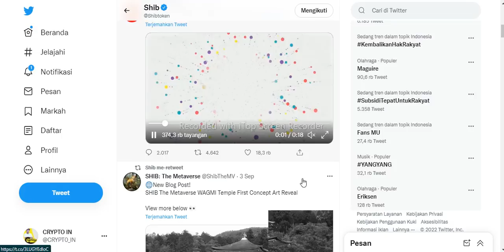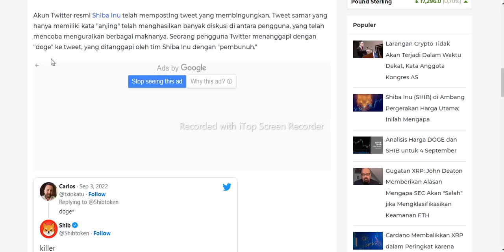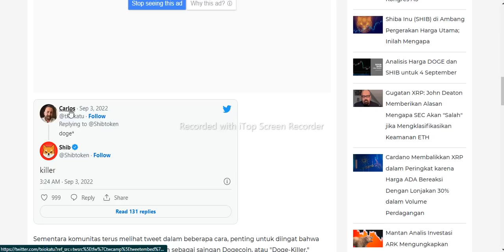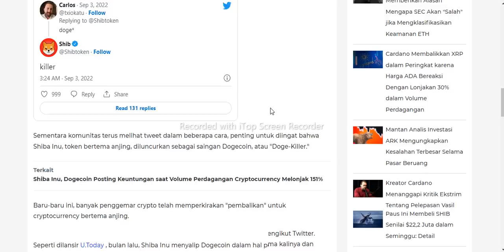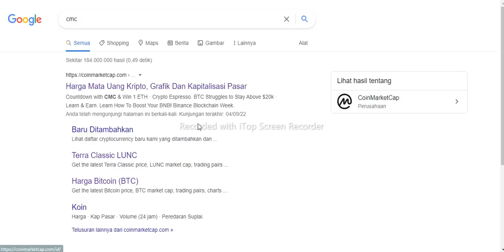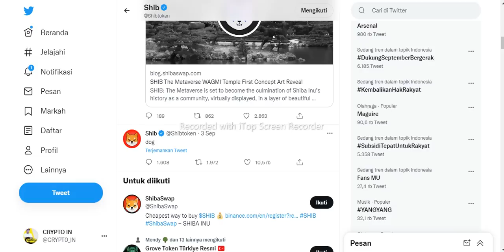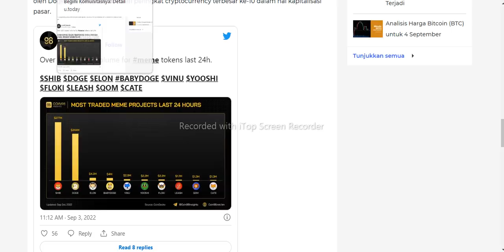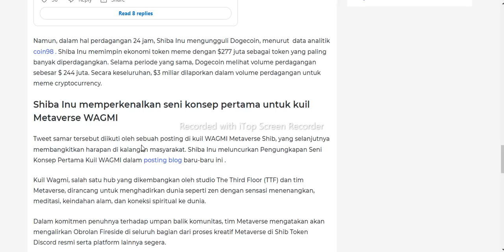SHIBA ULANGI ATH.?? SERIUSS.??? LOOK IT THAT,.!!!